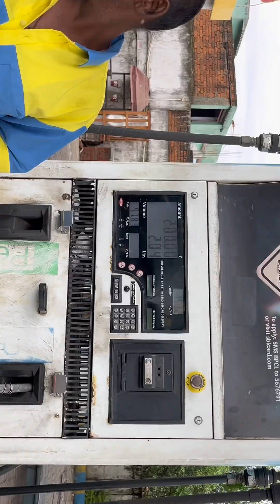Heshakocha waterfall. || funny ,🤣 offroading , adventure || adventure offroad@crazyabhivlog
Ye heshakocha waterfall h jisme aplogo ko bahut mja ane wala h ye  video m pura adventure h

Ye waterfall jamshedpur se 30- 35 km h palna dam se kuch hi duri m h